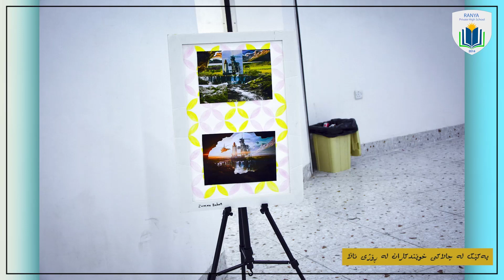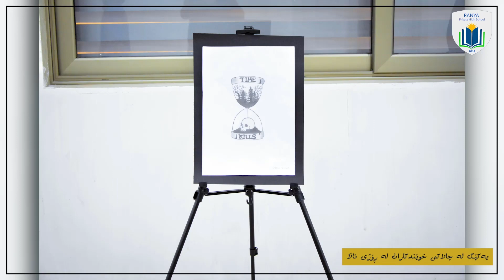پێشەنگای شێوەکاری خوێندکاران لە ڕؤژی ئاڵا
دڵخۆشی و ئاسوودەیی خوێندکاران لە ئامادەیی ڕانیەی ناحکومی وەک هەموو بوارەکانیتر  گرینگی پێدەدرێت،لەم ڕۆژە پیرۆزە هەستاین بە کردنەوەی پێشانگایەکی شێوەکاری بۆ خوێندکارە ئازیزەکانمان بەسەرپەریشتی بەرێوەبەرو دەستەی کارگێری خوێندنگەو مامۆستای هونەر، دەست خۆشی بۆ خوێندکارەکانمان کە بە تابلۆ جوانەکانیان پێشانگاکەیان ڕازاوەتر کرد.
بەسەرپەرشتی مامۆستای هونەر /دڵشاد پیرۆت